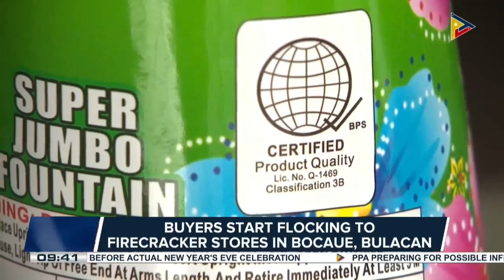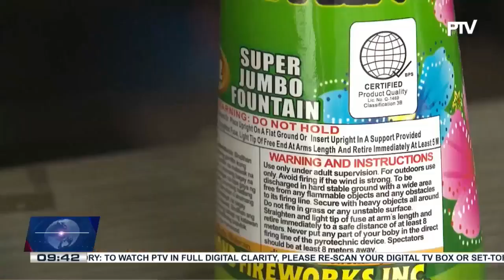DOH records first case of ingestion of ‘watusi’ firecracker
logs 88 fireworks-related injuries